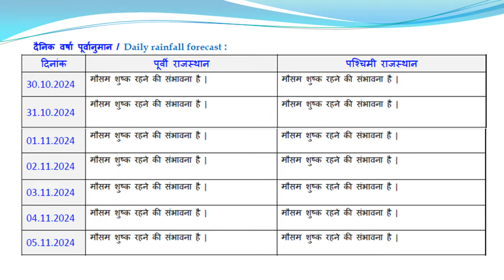राज्य में आगामी सप्ताह में मौसम मुख्यतः शुष्क रहने की सम्भावना | अपडेट : 30 अक्टूबर